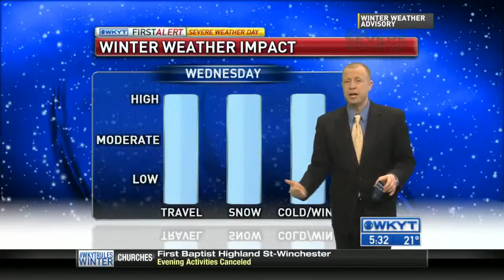WKYT News at 5:30 PM on 2-17-15